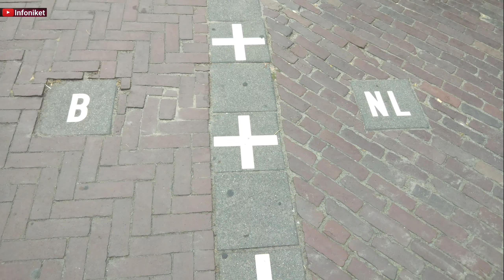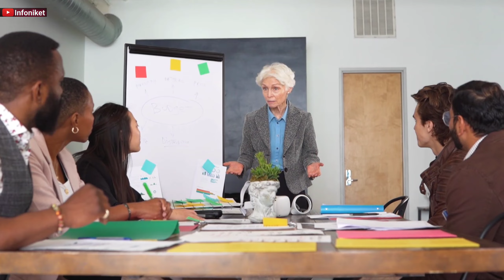लोमडी को ही सबसे चालाक क्यू कहा जाता है? 🤔🤔 | Random Facts In Hindi | InfoNiket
About Video..

1 Fox Fact
2 World Oldest Tortoise Fact
3 World Unique Border Fact

99% Log Nahi Jante Ye Amazing Facts.

Follow On

Whatever You Are Watching A Video On The InfoNiket Channel, That Video Has Been Prepared By Doing A Lot Of Reaserch. Because Whatever Content You Will Get On This Channel, You Will Get It With Full Details And Deep Knowledge.